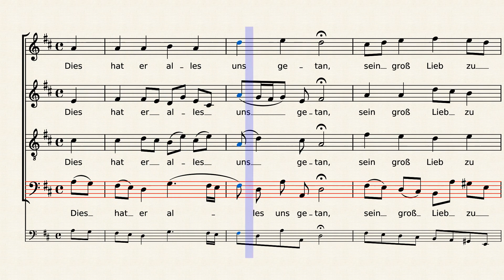BWV248/28(III-5). Chorale - Bass practice